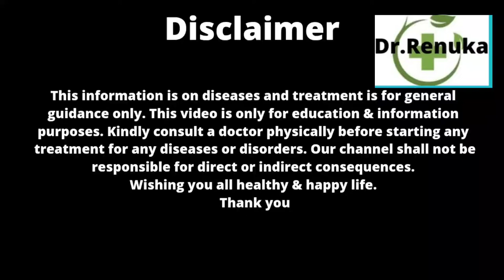Top benefits of Nux Vomica, होम्योपैथिक दवाई नक्स् वोमिका के फायदे, Best medicine for modern life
Namaste friends,
Dietitian (2005)
Yoga ( 2003)
For Directly call Id  - Dr.Renukasingh@cm4
watch this video to know about
Drug picture of Nux vomica
Benefits of Nux vomica
Uses of Nux vomica
Nux vomica 1M
Nux vomica for modern life style
Nux vomica for constipation